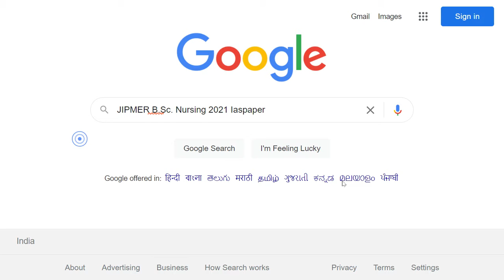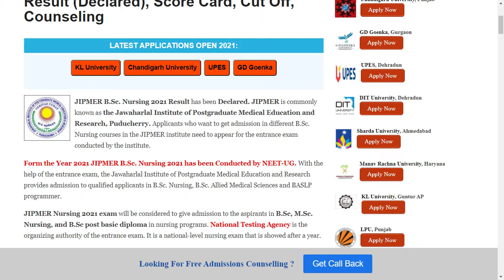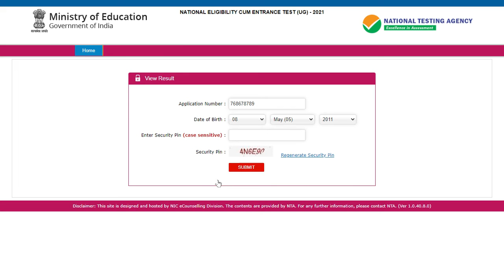JIPMER B.Sc. Nursing 2021 NEET-UG Result (Declared) - How to Check JIPMER B.Sc. 2021 NEET-UG Result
JIPMER B.Sc. Nursing 2021 Result has been Declared. JIPMER is commonly known as the Jawaharlal Institute of Postgraduate Medical Education and Research, Puducherry.